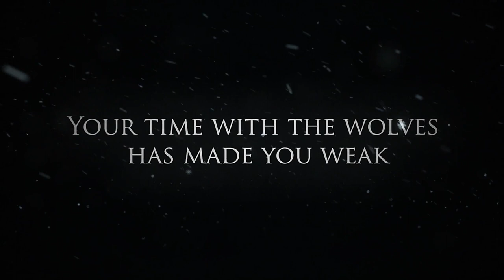VPW Game of Thrones Trailer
Trailer for the upcoming VPW release of Game of Thrones.